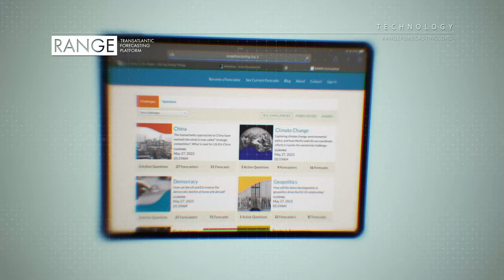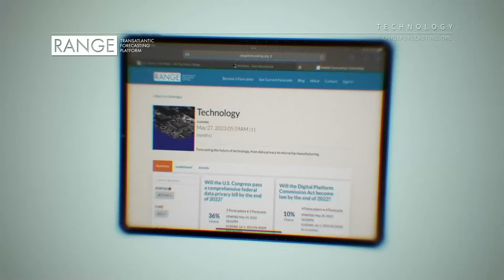Technology | RANGE Forecasting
RANGE (Rethinking Assumptions in a New Geostrategic Environment) is a crowdsourced forecasting program focused on geopolitics and the transatlantic relationship.

Technology is all around us and has transformed the way we interact with others, shop, learn and do our jobs. But, while technological development can offer many benefits and convenience, it also comes with its challenges, from disinformation to the use of AI for mass surveillance. The EU and the U.S. have taken different approaches to addressing these issues and are working at very different speeds. Under the Technology category in RANGE, we are searching for the areas of technology policy where the U.S. and EU can achieve better results by working together.